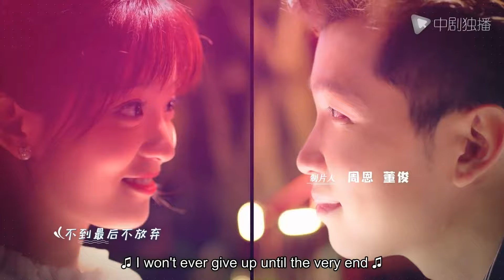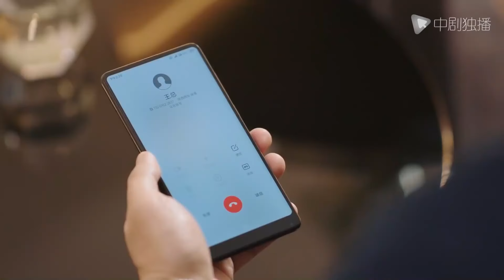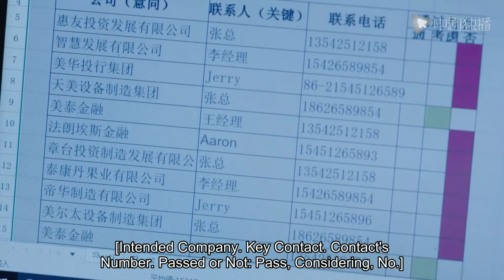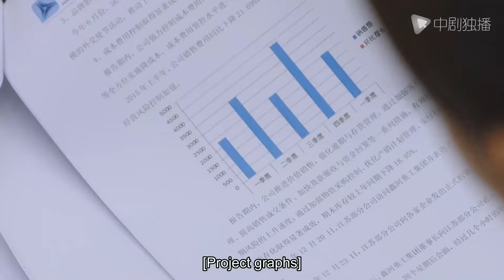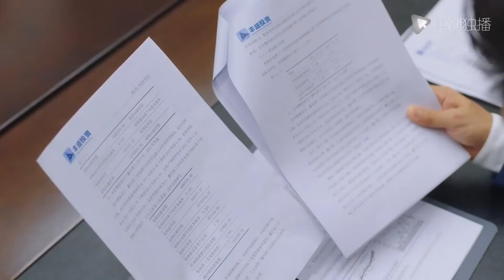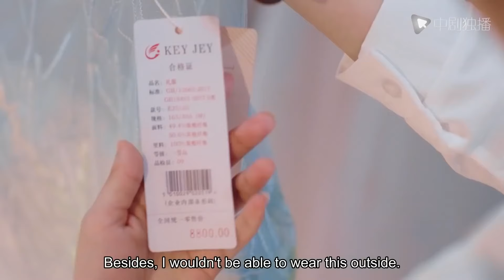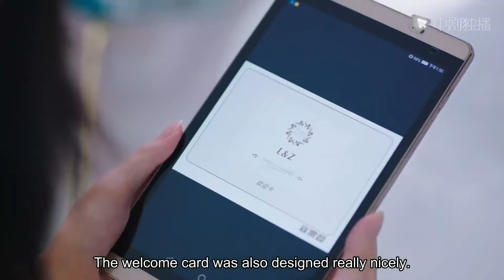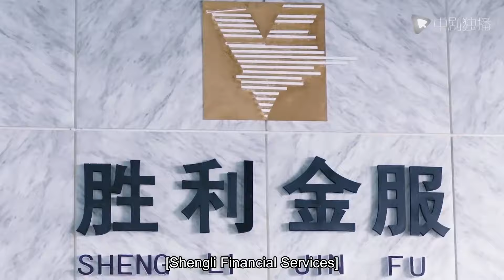[Eng-Sub] CEO Dad Pursues True Love EP16｜Chinese drama｜Chen Duling | Yang Yang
►Drama Name:CEO Dad Pursues True Love
► Episode:40
► Plot summary:
Ye Xiaobai accidentally fell out of love when she became a full-time employee, causing her to feel depressed. Mother Ye Huifen takes the initiative to arrange various forms of blind dates for her daughter. In order to escape his mother's "blind date plan", Ye Xiaobai took the initiative to join the listing project of his harsh boss Guan Yihe. The two people met awkwardly by accident, and had to get along day and night during work. They gradually fell in love with each other, and then started an underground love affair hidden from the company. Ye Xiaobai originally thought everything was under control, but unexpectedly, the workplace pressure of not allowing employees to fall in love with each other disrupted the rhythm of the two, and they had no choice but to "hide their marriage and pregnancy".